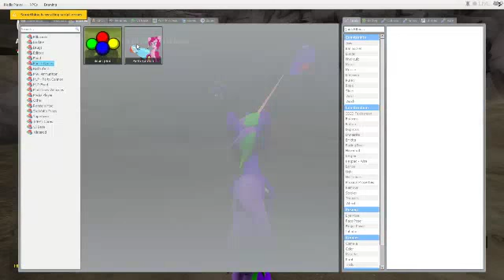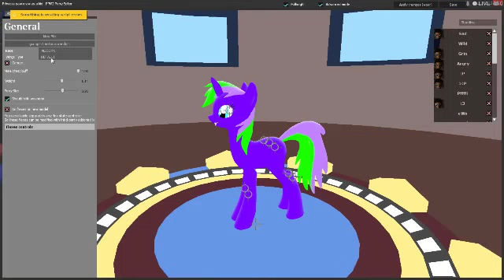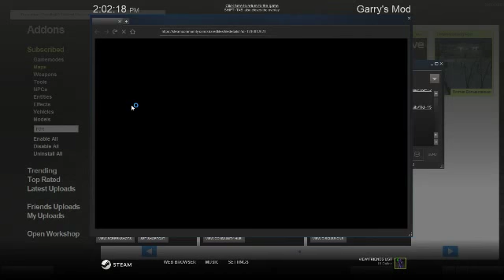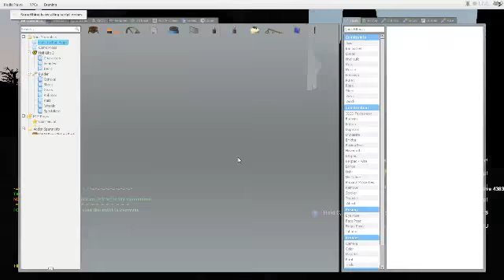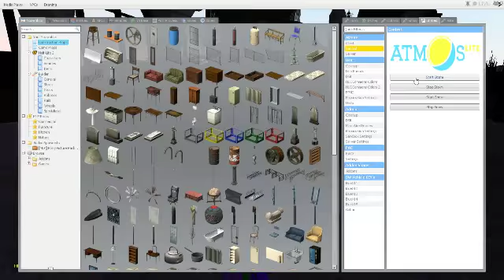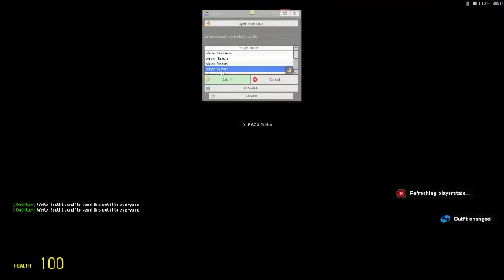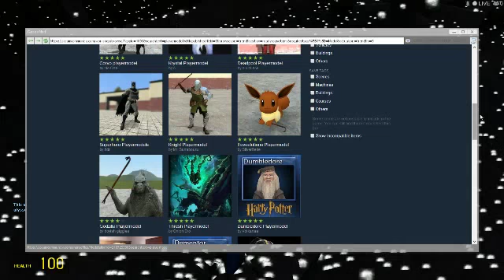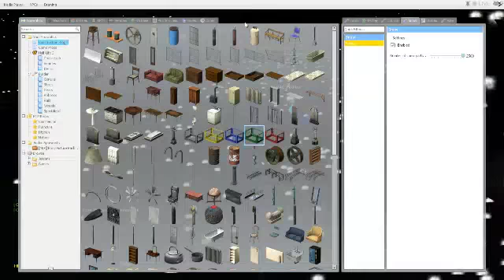Princess Paw Draw plays Garry's Mod #50